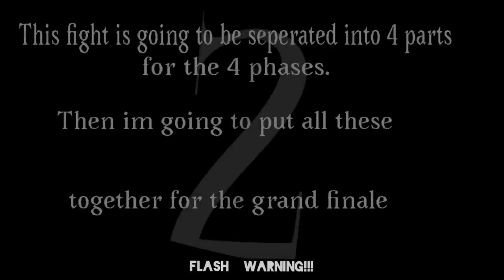Last Breath vs Last Genocide(Part 2)(Dub)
Again HUGE Shout out to Revolver Animations for letting me dub this series